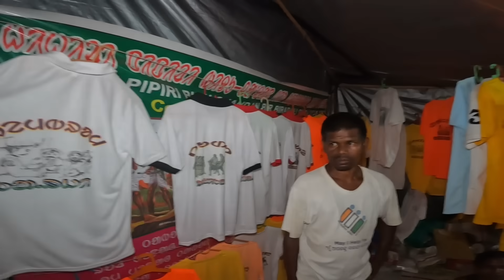Patabinda Pata 2023 || Silda Pata Santali Vlog Video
Asha Ing Je Aape Neneliya Bhoya Misra Sanm koge Inah Video Pe Kusiya kana,
                                 🙏   JOHAR 🙏